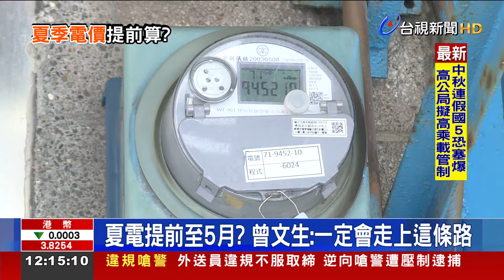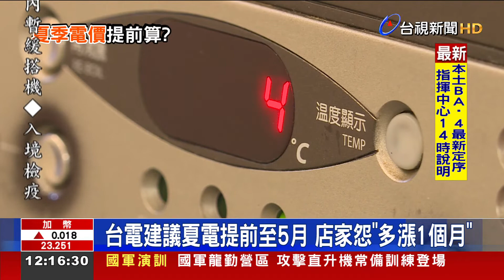夏電提前至5月? 曾文生:一定會走上這條路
今年夏天真的好熱，用電量屢創新高，夏季電價是否有必要提前實施？台電代理董事長曾文生鬆口，台灣一定會走上這條路，評估提前到五月份開始實施夏季電價，但還要送電價委員會審議。對此，商家表示，要負擔的成本至少多三成，會讓電費直接破萬，大喊吃不消。